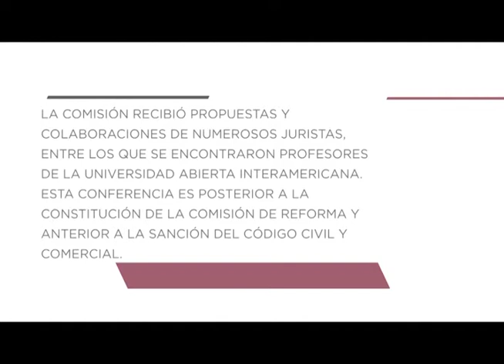Las Problemáticas más Actuales del Derecho Argentino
Base de Conocimiento de la Facultad de Derecho y Ciencias Políticas
Universidad Abierta Interamericana

Conferencia: “Las Problemáticas más Actuales del Derecho Argentino”

Dr. Eduardo Pettigiani

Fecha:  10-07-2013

Mediante el decreto presidencial 191/2011, se constituyó la “Comisión para la elaboración del proyecto de Ley de reforma, actualización y unificación de los códigos Civil y Comercial de la Nación”.

La Comisión recibió propuestas y colaboraciones de numerosos juristas, entre los qeue se encontraron profesores de la Universidad Abierta Interamericana.

Esta conferencia es posterior a la constitución de la comisión de reforma y anterior a la sanción del Código Civil y Comercial.

El Código Civil y Comercial entraría en vigencia el 1º de Enero de 2016, pero su vigencia se adelantó por medio de la ley Nº 27.077 (publicada en Boletin Oficial el 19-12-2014) para el 1º de Agosto de 2015.